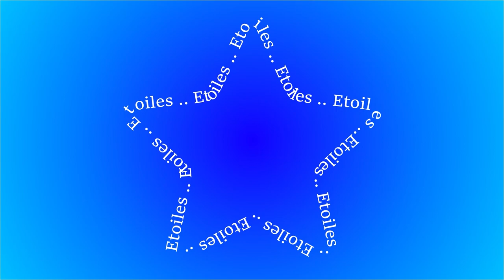Visualisation des effets Animation prédéfinies Paths (Tracés) / After Effects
Présentation des différents effets d'After Effects

Paths

Antilope
Ballon
Bobine-bobine
Bobine-bobine 2
Boucle 360
Boucle activée et désactivée
Bulles
Cage d’escalier
Canalisation
Carte de circuit imprimé
Contorsion
Coulisse
Coup tranchant de la main
Courses de haies
Double spirale
Elastique
Entrée en descente
Equilibre
Etoiles
Fourmis
Frénésie
Homme au ballon
Longue spirale
Lyrique
Mille-patte
Organisme
Pente glissante
Pont de cordage
Racquetball
Rat
Rebondissement
Secousse & coulissement
Serpent
Sortie en descente
Sortie par le bas
Spirale
Symétrie
Tapis roulant
Tchotchke
Trombone
Zig-zag